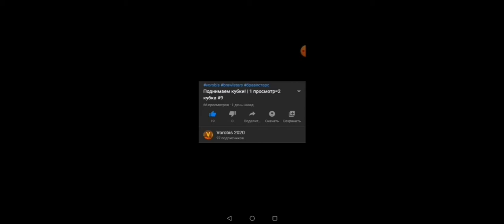ПЕРЕЗАЛИВ! Поднял 2000 Кубков! 1 просмотр=2 кубка #10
В этом видео я играл в игру Brawl Stars! Это десятая серия по проекту 1 просмотр=2 кубка! Это юбилейный выпуск, поэтому 66 просмотров под прошлым видео мы не умножаем на 2, а умножаем на 4 и мы должны поднять 264 кубка в этом видео! Также я покачал  Пенни на 7 уровень и мне выпал гаджет! Я выполнял квесты и открыл немного уровней в Brawl Pass! Дальше поднимался и поднял 2000 Кубков! Но мне надо было подняться до 2120 кубков, поэтому я играл дальше и поднял 2126 кубков!